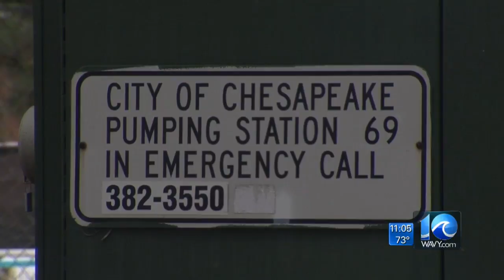Sewer cave-in blocks off road in Chesapeake